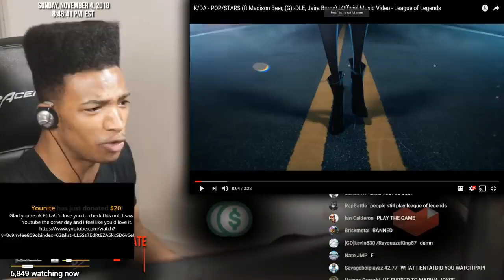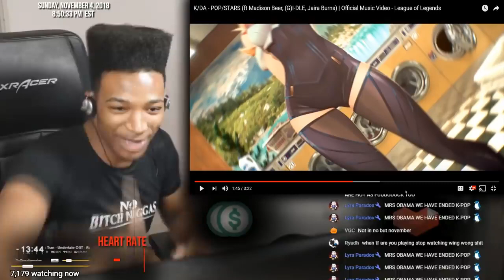LEAGUE OF LEGEND KPOP SONG (K/DA - POPSTARS ) ETIKA REACTION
K/DA Ahri, K/DA Evelynn, K/DA Kai’Sa, and K/DA Akali take the world stage with their debut single. Keep the show going on the Rift with these new Epic skins.

LYRICS:

Coming 'round again
You want a dose of this
Right now
It’s K/DA uh!

I'm a goddess with a blade
소리쳐봐 내 이름
잊지 못하게
Loud loud loud loud
I could take it to the top
절대 멈추지 못해
내가 끝내주는
Bad gal gal gal

And when I start to talk like that (like that)
I’m a picture perfect face
With that wild in my veins
You can hear it in my
Growl, growl, growl, growl

무엇을 보든 좋아할 거야
닿을 수 없는 level
나와 대결 원한 널 확신해
We got it all in our hands now
So can you handle what we’re all about
We’re so tough
Not scared to show you up
Can you feel the rush now?

Ain’t nobody bringing us down down down down down down
They could try but we’re gonna wear the crown
You could go another round round round round round round round
We go hard
Till we get it get it
We go hard
We so in it in it
We POP/STARS
Only winning winning now

Hey!
You ready for this? (Let's go!)
See 언제든지 내 모습 magic
단 한 번에 내가 잡어
절대 기죽지 않지 uh!
Pow pow 네가 뭘 알아
견딜 수 없어, 원해도.
원하는 게 얼굴에 보여
I’m trouble and you’re wanting it
I’m so cold
When I move that way
You gonna be so blown
I’m the realest in the game uh!

Say I’m on fire with a blade
You’re about to hear my name
Ringing in your head like oh

Oh... 난 멈추지 않아
Oh oh we go hard
Oh oh we POP/STARS (stars), stars (stars)